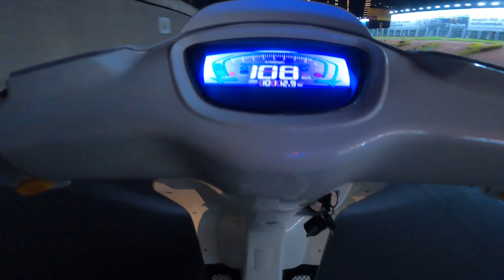Yeni Hız Rekormuzu Kırdık Motovlog #53